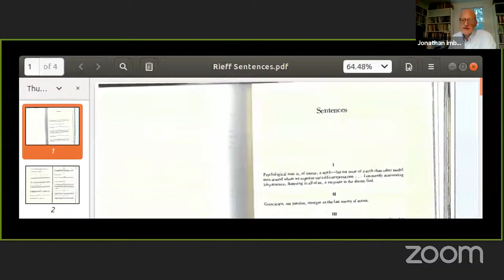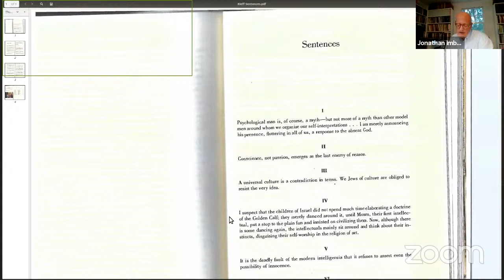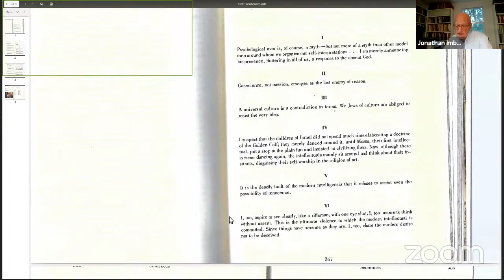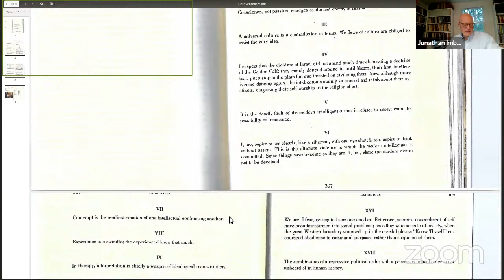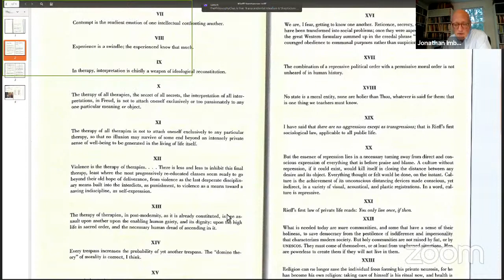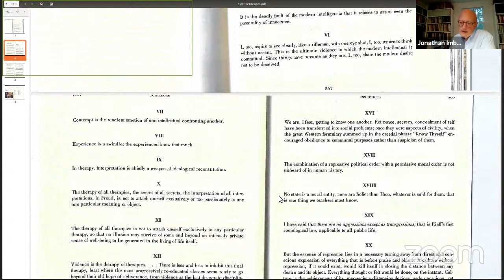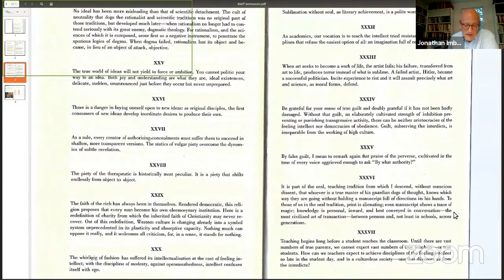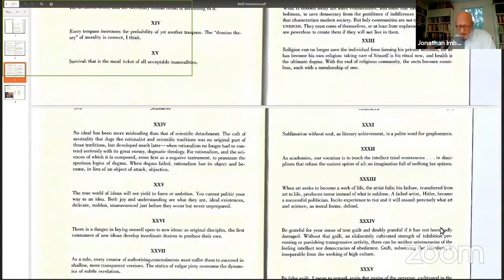Philip Rieff: Cultural Criticism and Human Meaning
Philip Rieff delineates a modern world failing in its charge to provide meaning, fulfillment, community and culture. A profound cultural and social void exists at the heart of modern life, and our standard solutions provide meager succor. For a world that stands on the precipice of catastrophe, Philip Rieff outlines a comprehensive framework for conceiving of our cultural crisis, an overview invaluable for anyone wishing to correctly comprehend our historical era.